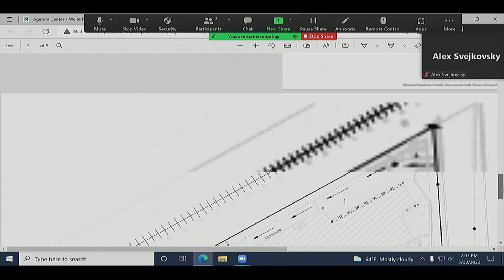05 23 22 City Council Meeting